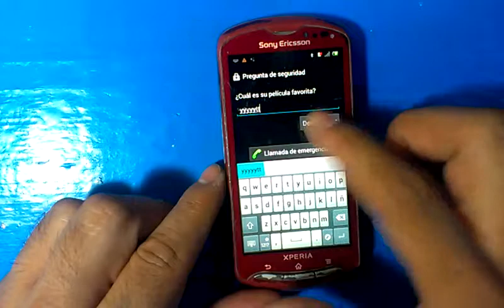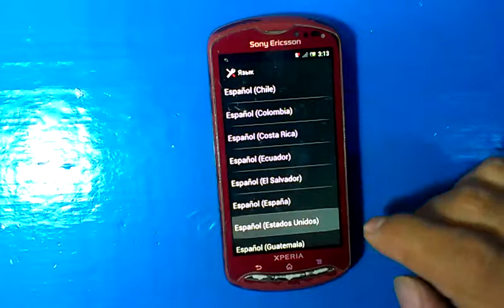desbloqueo patron de usuario Xperia's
desbloqueo de usuario de forma manual, sony ericsson, Xperia's.